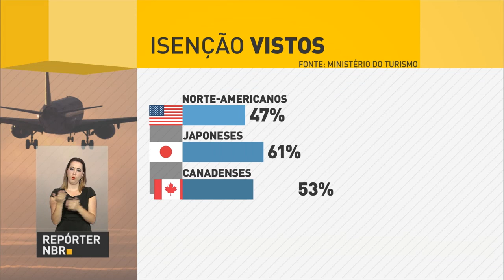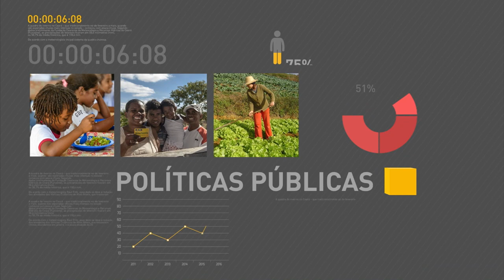Michel Temer se encontra com chanceler da Argentina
REPÓRTER NBR 16h - 08.12.16: Nesta quinta-feira (8), o presidente Michel Temer se encontrou com a chanceler da Argentina, Susana Malcorra. Na reunião, foi discutido o fluxo de comércio entre os dois países. E mais: Brasil e Estados Unidos promovem seminário sobre infraestrutura. Confira também: A Fundação Hemocentro de Ribeirão, a Universidade Federal de São Paulo e a Universidade Federal de Goiás recebem R$ 3 milhões para realizar pesquisas sobre o vírus zika.